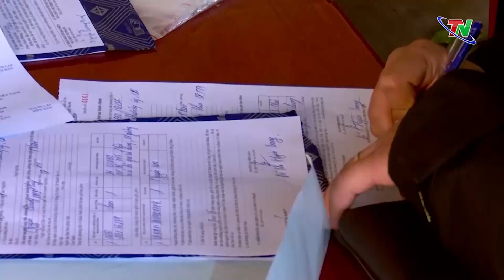Trật tự an toàn giao thông 5 ngày Tết được duy trì ổn định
Theo thông tin từ Phòng cảnh sát giao thông công an tỉnh, trong 5 ngày nghỉ tết âm lịch, từ ngày 19 đến ngày 24/1 - tức ngày 28 đến ngày mùng 03 tết, tình hình trật tự an toàn giao thông cơ bản được bảo đảm.